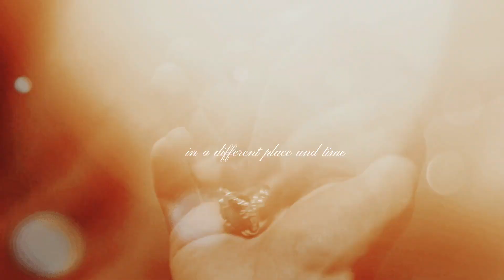Alina & Nikolai || If You Met Me First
Information:
fandom: grishaverse